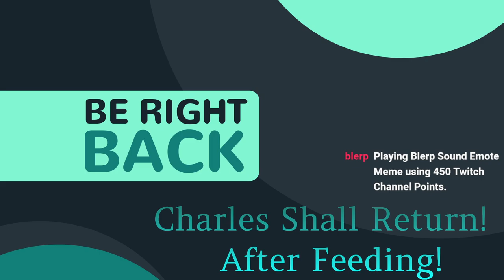Part 35 of Charles Elden Ring Shadow of the Erdtree Playthrough! Midra's Manse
Charles discovers Midra&#39;s Manse! Huzzah! I looove you!